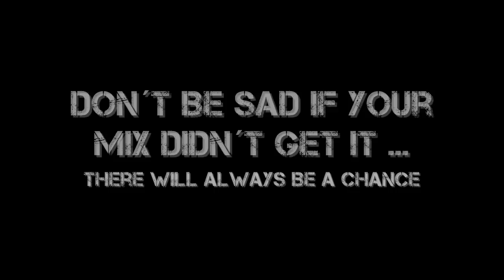The Black Sky - Winner Announcement [New Divide Remix Contest]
If you mix didn´t get it son´t be sad

and here you can listen to all mixes on Youtube
i made a special channel